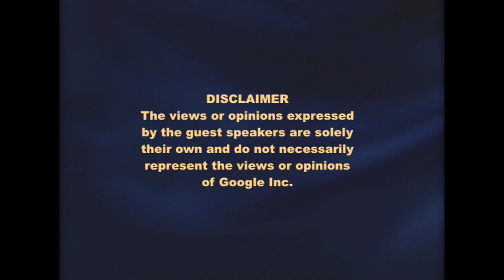Envisioning a Sustainable Future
ABSTRACT

Presented by Madeleine Lansky.

How do we deal with environmental degradation, climate change and global warming? Any system that is not sustainable will ultimately fail. This truth feels unbearable, and we often block it from our consciousness.

We are overwhelmed with fear, anxiety, sadness and anger. We are paralyzed about how to go about improving our environment. Many of our mental health symptoms are linked to our core fears about survival and destruction. We might experience them as emptiness, feeling separate from life, or that life is not worth living. It can feel challenging enough just to survive, let alone to do something about the environment.

We have lost our direct connection with our natural surroundings. In nature, the earth's finite resources are continuously recycled into different forms: molecules, minerals, water, air, soil, plants, and animals. "Sustainability" is inherent to the natural world. From the individual level to global, our main job right now is to rework all of our systems so that they recycle, rather than waste, finite resources.

By embracing sustainability both personally and environmentally, we can feel emotionally stronger, happier and healthier. Sustainability allows us to reconnect with our natural surroundings while holding on to humanity's many achievements in the past 150 years. Our task is to use the genius of the industrial revolution to create the next step in our evolution: The Sustainability Revolution.

This talk will focus on how to distinguish between linear (unsustainable) and cyclic (sustainable) systems. Participants will learn about different levels of sustainability and how to create the most impact with sustainable change. A sustainable rebuilding of Haiti will be used as a case example for this talk.

Madeleine Lansky, M.D. is a Board Certified Child, Adolescent and Adult Psychiatrist. She received her M.D. from the Mount Sinai School of Medicine, and did her psychiatry residency at UCSF. She is a psychoanalytic candidate at the San Francisco Center for Psychoanalysis.

Prior to medical school, Dr. Lansky taught outdoor education to 5th and 6th graders in the tidepools and redwoods of the Northern California Coast. She currently has a private practice in San Francisco and Oakland, and is the Executive Director of Profound Sustainability, a consulting practice that advises on sustainability-focused infrastructure development.